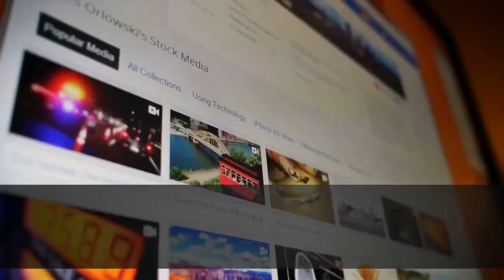Affordable Online Video Marketing Services San Marcos Tx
You can learn more about Affordable Online Video Marketing Services San Marcos Tx, you need to click: 🏼

The video is showing Affordable Online Video Marketing Services San Marcos Tx information but also try to cover the following subject:
-video content marketing strategy San Marcos Tx
-video marketing services San Marcos Tx

So you would like to find out more about Affordable Online Video Marketing Services San Marcos Tx, I did too and here's the outcome.
Affordable Online Video Marketing Services San Marcos Tx interested me so I did some research and published this to YT .
Follow our videos about Affordable Online Video Marketing Services San Marcos Tx and also various other similar topics on
Perhaps you wish to comment listed below and let me understand what else I can help you with or information on Affordable Online Video Marketing Services San Marcos, tx